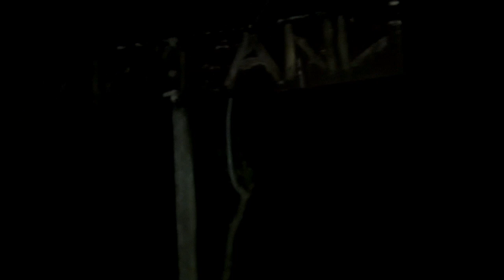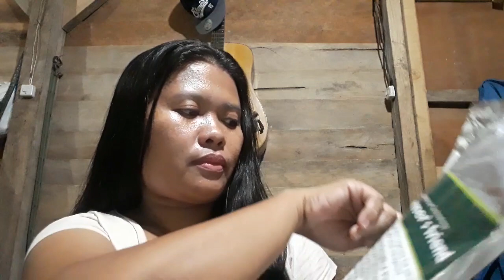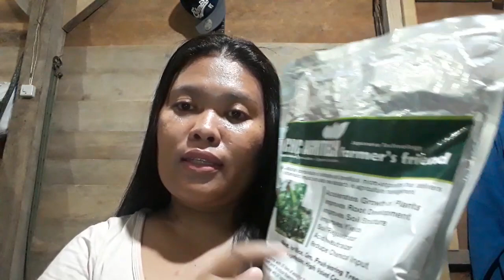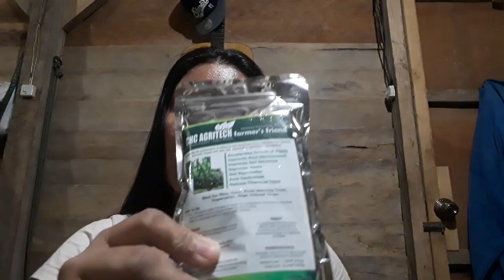How we do basal application for CHC Agritech Farmer's Friend on Dragon Fruit|How it works |Part 1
CHC Agritech
Japanese Organic Technology
Farmer's Friend

First basal application was done 7:30pm.
6 and half hour upon soaking in water.
-At 1pm that day I dissolved around 250grams of CHC in rain water. We did basal application at 7pm. That's 6 hours after activating good bacterias found in CHC.

✔️50-60 Litters for 250 grams of CHC Farmer's Friend
✔️ 200-300  Litters for 1 kilo

Our target:
❤️ Higher yield
🌵fungi / anthracnose

Interested to learn more?